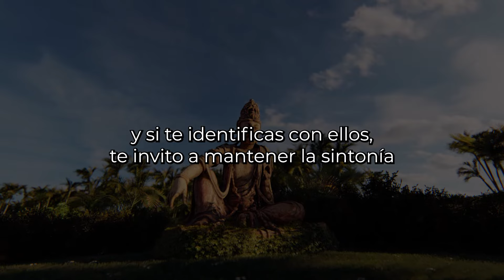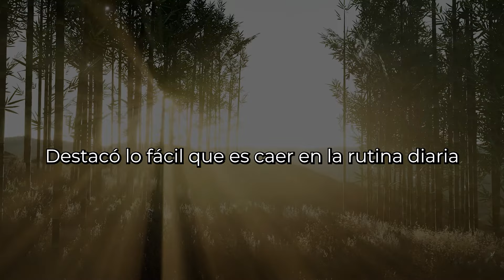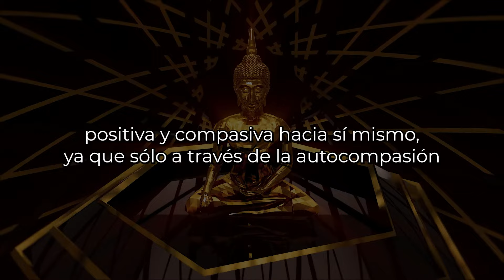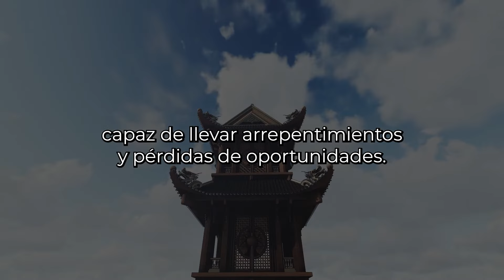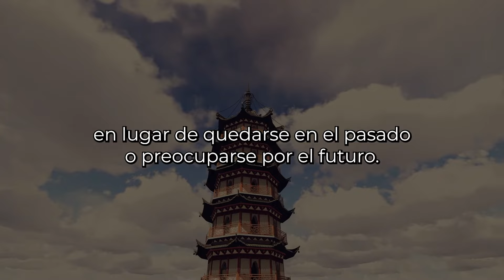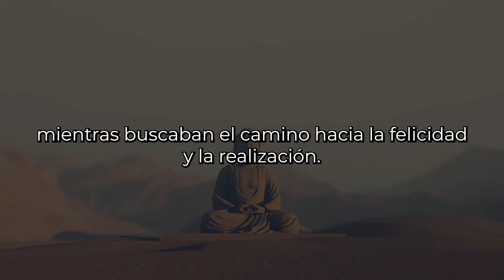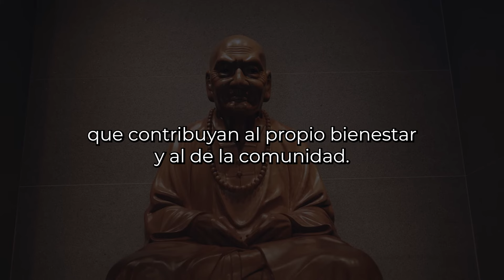7 HÁBITOS QUE NO DEBES TENER EN TU VIDA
7 HÁBITOS QUE NO DEBES TENER EN TU VIDA

¡Bienvenido a "El Secreto del Samadhi"! Sumérgete en las enseñanzas de la Meditación Samadhi, el Yoga, el enfoque holístico, el Ayurveda, el Budismo y el Hinduismo. Explora la sabiduría del Budismo Tibetano y Zen, los principios budistas, los relatos de los Monjes tibetanos, los cuentos Jataka y el Canon budista Tripitaka. Descubre la relajación profunda con las Campanas tibetanas, la filosofía zen y budista, y los beneficios de los mantras como "Om mani padme hum" y "Om Mantra de la Madre Tierra". Únete a nuestra comunidad dedicada a la enseñanza budista y al crecimiento personal. ¡Bienvenido a nuestra enriquecedora aventura de sabiduría y paz interior! 🙏